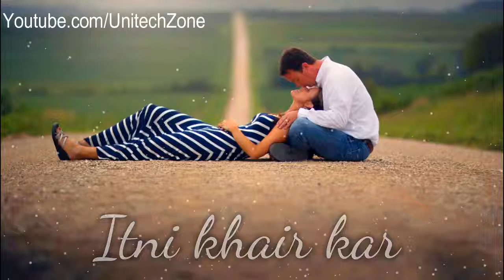Hum Bole Hai Shamil Hai WhatsApp